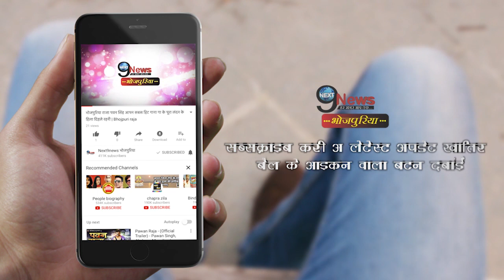काजल राघवानी को जानवरों से बेहद प्यार, Video देखकर आप हो जायेंगे भावुक || KajalRaghwani